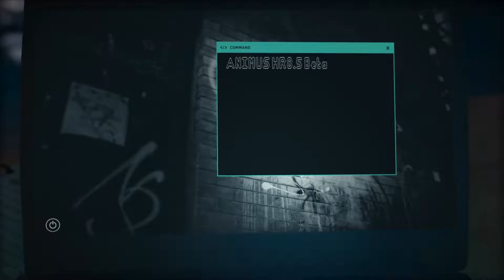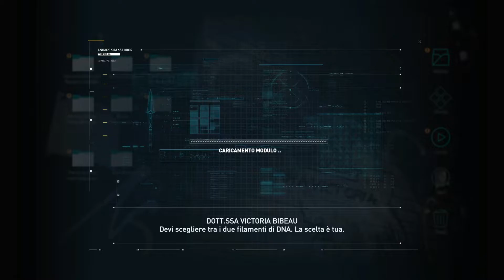Cosi Ebbe Inizio la Storia.. ► ASSASSIN'S CREED ODYSSEY | Gameplay ita [ALLA SCOPERTA DI..]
ASSASSIN'S CREED ODYSSEY - Cosi ebbe inizio la storia..cosi ebbe inizio la guerra più famosa di Grecia! Eh si ragazzi, quest'oggi nella nuovissima rubrica ALLA SCOPERTA DI..., ci tufferemo nella grecia antica, nella rivalità storica tra Spartani e Persiani, tra Re Leonida e Re Serse. Scopriremo le meccaniche di gioco insieme al protagonista di Assassin's Creed Odyssey, e valuteremo insieme se continuare la serie o meno.
Avanti Spartani, per i figli, per la patria ..e per SPARTA!! ;)

■ Ovviamente un grazie a tutti per i Like, i Commenti e le Condivisioni!!!

E per chi volesse sostenere con una piccola donazione il LoLLo's Club ecco di seguito il